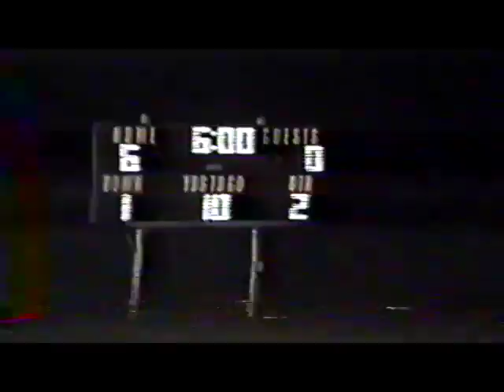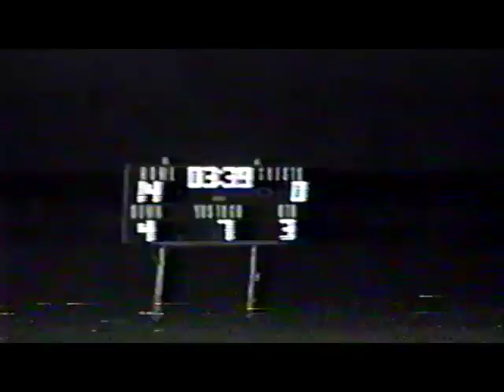Bauxite vs Fountain Lake (1991) - MINER FOOTBALL